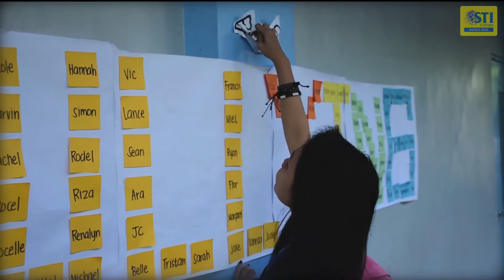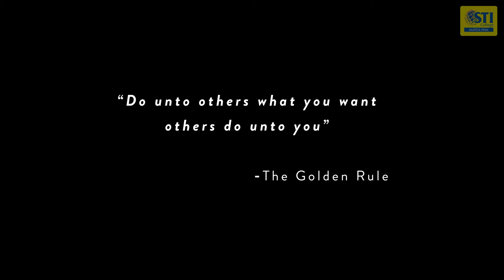Antibullying2016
Official Entry to the 2016 Viva Voce Film Festival
ANTI-BULLY